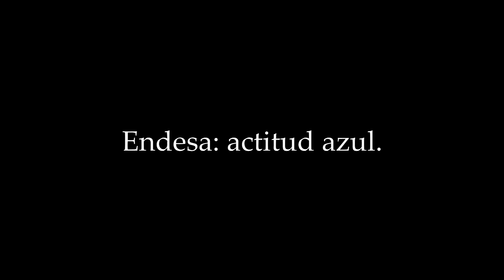Vlog: la luz se va en Jerez cuando a Endesa le parece bien